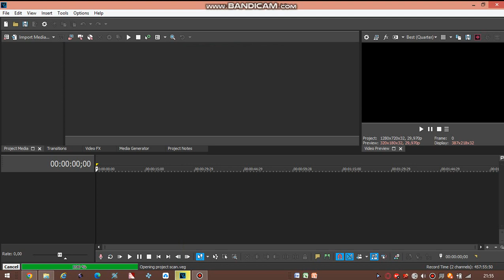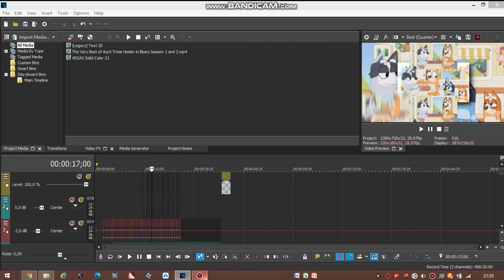how to make ytpmv scan in vegas pro 18 OMG REEL NO FAKE HEHE!!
ok is to easy add adblocker to you chrome next go to y2mate and download any link you want of youtube and download the veg replace and you open the veg and put all the video and ignore mp3 and put save for the veg all to the video